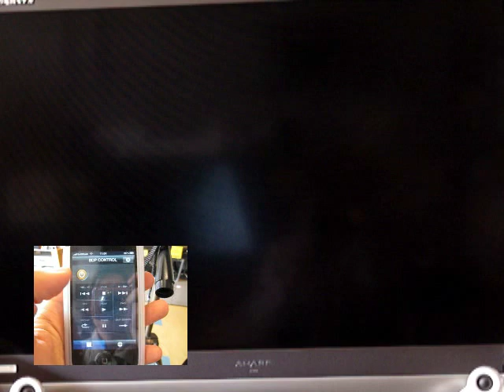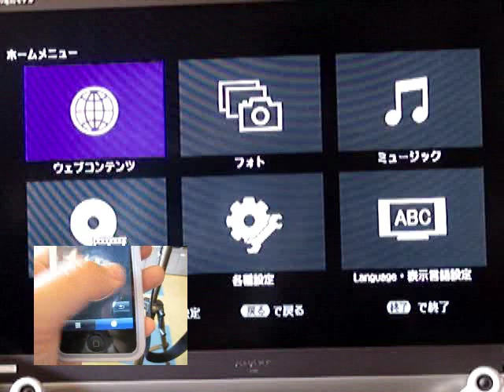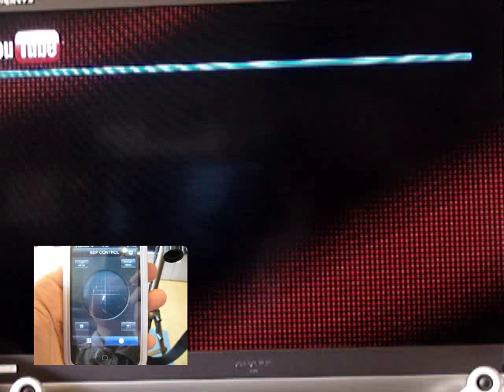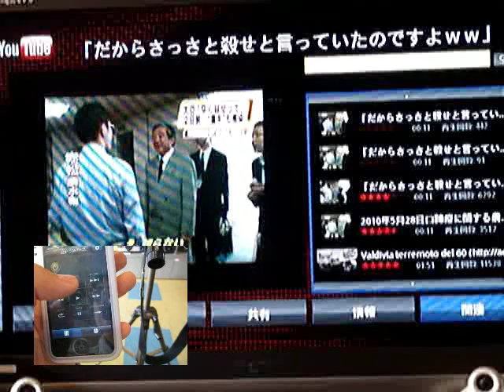パイオニア製BDプレーヤー『BDP-LX53』を、iPhoneで動かしてみた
２０１０年５月末に発売されたばかりのパイオニア製BDプレーヤー『BDP-LX53』。
発売に先立って配布されたパンフレット等には、
パイオニア独自のiPodアプリ「iControlAV」を使って操作できるとありました。
プレーヤーをiPodらと同一のネットワークに接続すれば、
iPodをリモコンの代わりにできるとあって、さっそくやってみようとした次第です。
ちなみに、これでBDプレーヤーの電源をONにする場合は、
プレーヤーの設定で、「高速起動」をONにする必要があります。
こちらの動画では、それらの設定はすでに完了しているという体で撮影しました。
十字キー・決定の操作にはやや慣れが必要ですが、
なかなか快適に使えたと思います。
同アプリでは、AVアンプも操作できるということですから、
そちらも発売が楽しみです。